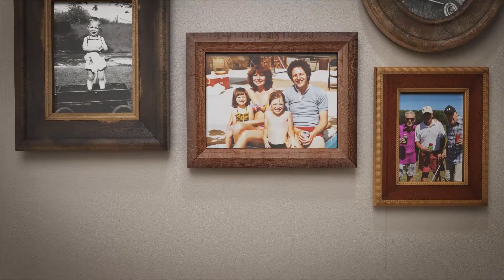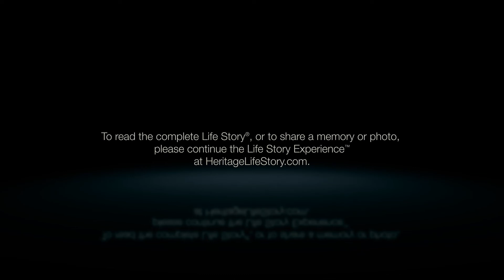John Handlin - Life Story Digital Video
Heritage Life Story Funeral Homes present the life of John Handlin of Grand Rapids, MI. To read the obituary of John Handlin, to read the full Life Story, or to leave a memory or comment, please